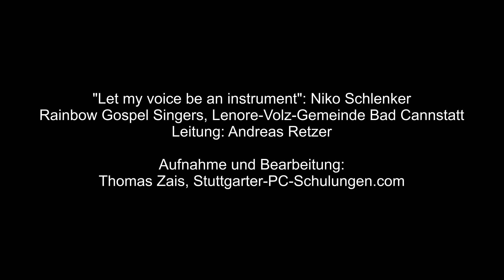07 "Let my voice be an instrument" von Niko Schlenker mit den Rainbow Gospel Singers, Bad Cannstatt